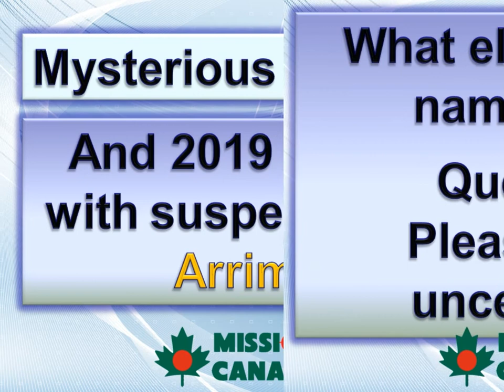Canada Immigration | Quebec PNP Arrima has suspended 2019.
📢 This particular video will give you an idea about the recent changes in Quebec Immigration System.

1.  All the statements of this channel are absolutely based on our experience & knowledge while overcoming our own visa processing stages. None of us is a licensed Consultant / Lawyer. Therefore, believing or not believing any of the statements is on the viewer's discretion.
2. Some of the videos are in the Bengali language but has English subtitles with those.